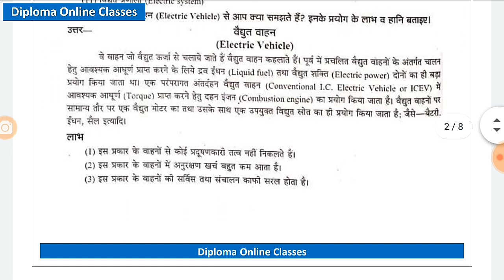Automobile Engineering // Model Paper - 05 // Mechanical Engineering // Diploma 5Th Semester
Dear Students
You Can Download this Questions Paper from telegram.

Subject Name :- Automobile Engineering
Model Paper No. :- 05
Branch :- Mechanical Engineering (Prod. / CAD / Auto. )